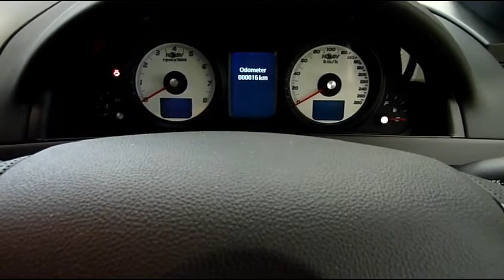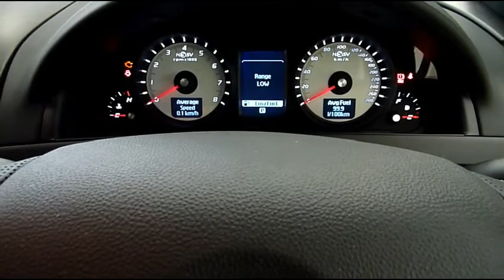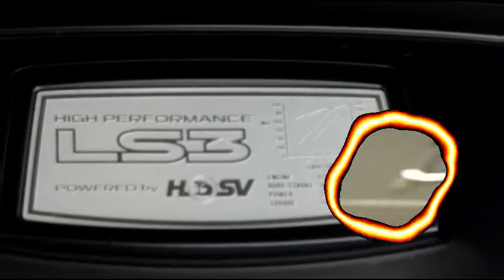HSV E2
HSV E2 is now available at Adelaide's City HSV. Stunning new looks, performance upgrades and still incredible "bang for your buck!" City HSV is Australia's Most Awarded HSV dealer and offers you the "HSV Ownership Experience" Visit to us to see the great new cars! or phone